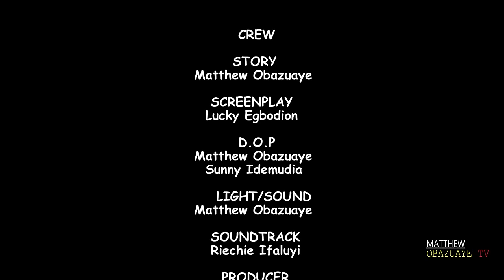OKUO MARRIAGE [PART 6] Final LATEST BENIN MOVIES 2024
OKUO MARRIAGE. is a must-watch Benin movie 2024 you don't want to miss! catch all the suspense from this captivating Benin movie produced by Matthew Obazuaye